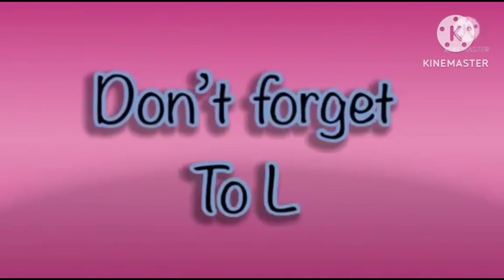the best fx effects in hickory dickory docks 2023